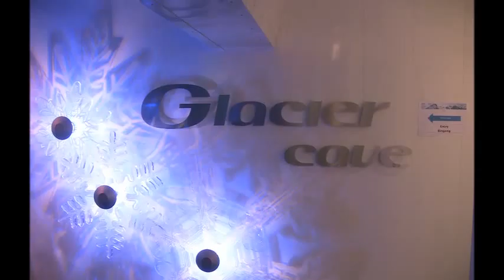Mount Titlis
Titlis is the highest mountain in the portion of the Uri Alps. where Winter is only one season. Titlis is the jewel in Central Switzerland's crown and the only publicly accessible glacier in the area.